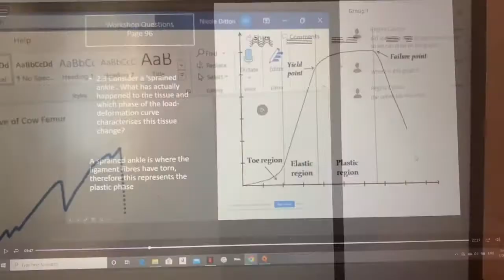Farhia #3 — Online labs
One of 11 children, Farhia is the first to attend university, currently studying a Bachelor of Biomedical Science at Queensland University of Technology (QUT).

Farhia’s biggest struggle with the transition to online learning has been finding a study space at home, to get the most out of the course content while managing her domestic responsibilities.

Farhia is one of eight individuals invited by the NCSEHE to share their challenges and celebrate their triumphs during, and beyond, the COVID-19 pandemic through a series of Student Voice video blogs